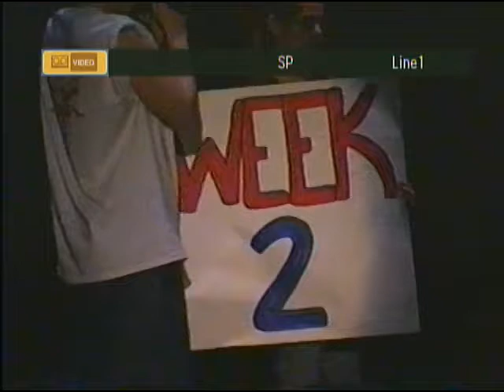SHS 2001 Senior Show